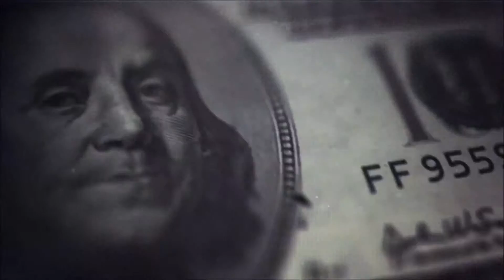Snowdrop Next Gen Engine (Türkçe Altyazı)